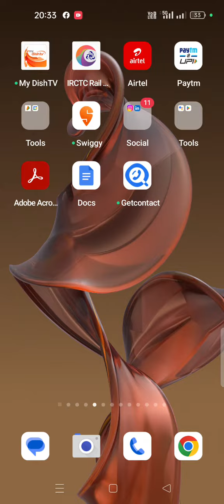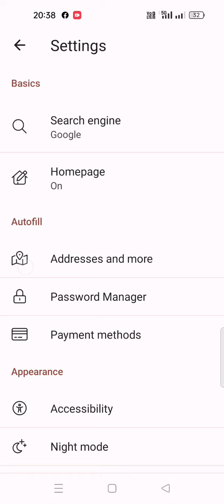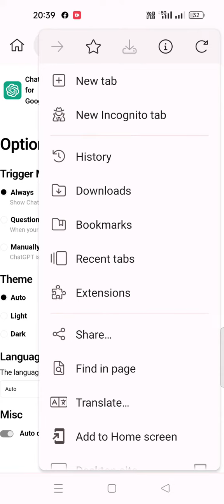How to use crome extension in mobile ।।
chat gpt download,how to use chat gpt,chat gpt app,chat gpt download,
chat gpt alternative,chat gpt-4,chat gpt-3,chat gpt sign up,